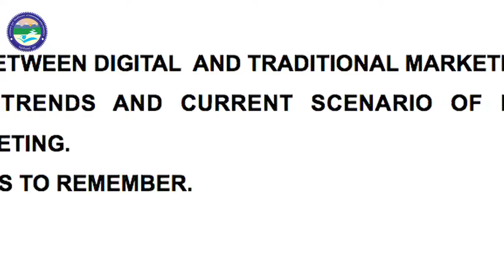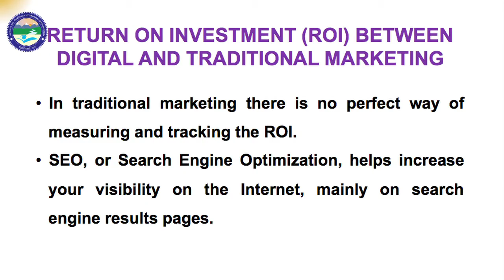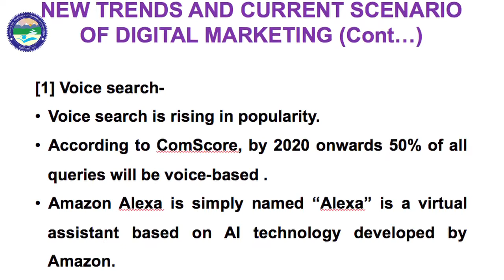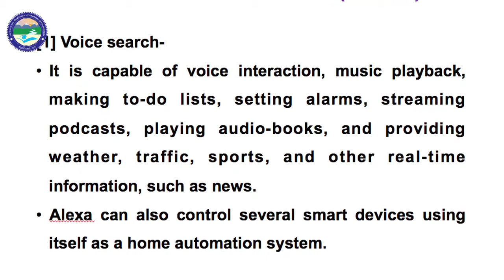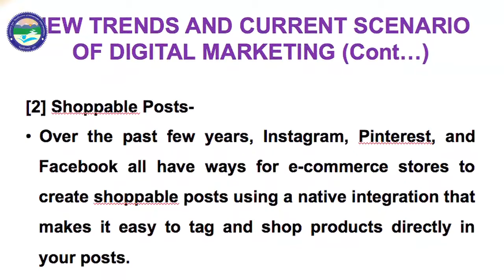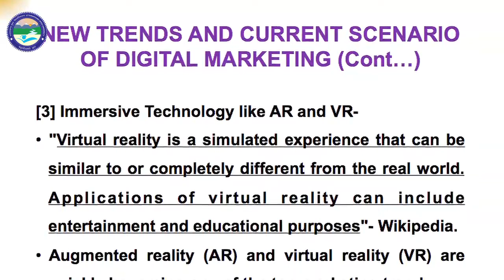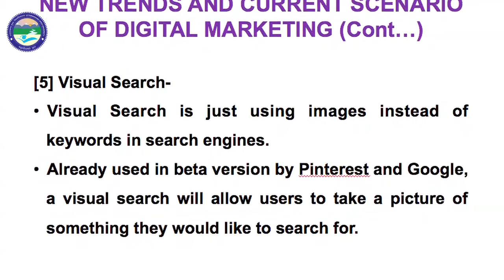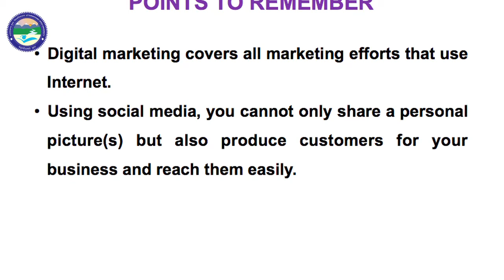INTRODUCTION TO DIGITAL MARKETING I